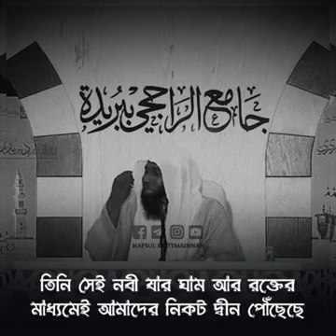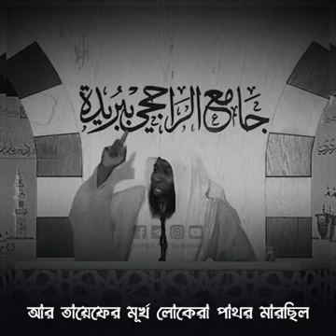রাসূল ﷺ আমাদের কতটা ভালোবাসেন। শায়েখ বদর আল মিশারী হাফিজাহুল্লাহ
রাসূল ﷺ আমাদের কতটা ভালোবাসেন।
বক্তা : শায়েখ বদর আল মিশারী হাফিজাহুল্লাহ
অনুবাদ : নাফসুল মুতমাইন্নাহ টিম

(যে গল্পে ঈমান তাজা হয়)

(নাসিহাহ)

(ড. ইসরার বহমেদ রাহিমাহুল্লাহ)

(এই চ্যানেলের অনুবাদ করা নাশিদসমূহ)

(ফিতনাহ হতে সতর্ক থাকা প্রসঙ্গে)

(এই চ্যানেলের শর্ট্সসমূহ)

এছাড়াও জনপ্রিয় আলিমগনের লেকচার ও নাসিহাহসমূহ অনুবাদসহ পেতে আমাদের চ্যানেলের সাথেই থাকুন।

এই চ্যানেলের ভিডিওগুলো দাওয়াহর মানসে তৈরী করা হয়েছে। যে কেউ চাইলে নিজের চ্যানেল,  ফেসবুক পেজ ইত্যাদি যেকোনো প্ল্যাটফর্মে শেয়ার কিংবা আপলোড করতে পারেন। ক্রেডিট না দিলেও সমস্যা নাই। তবে অন্যের মেহনত নিজের নামে চালিয়ে দেওয়ার হীন মানসিকতা থেকে নিজেকে দূরে রাখা চাই।

😊جزاكم الله خيرا فى الدارين

coppy